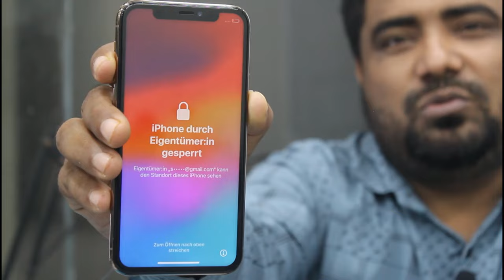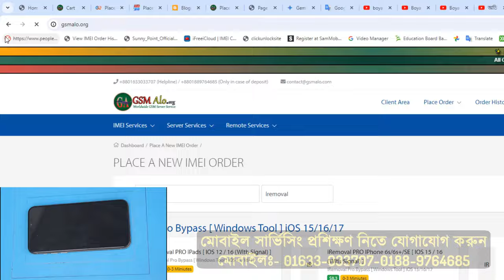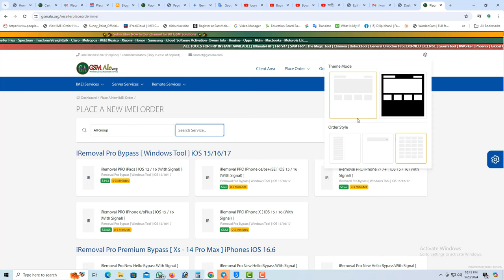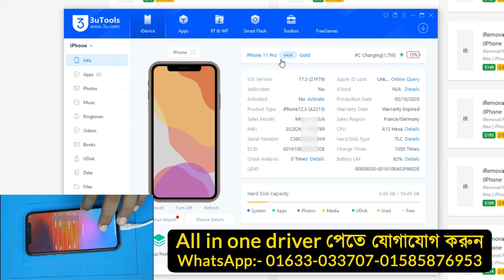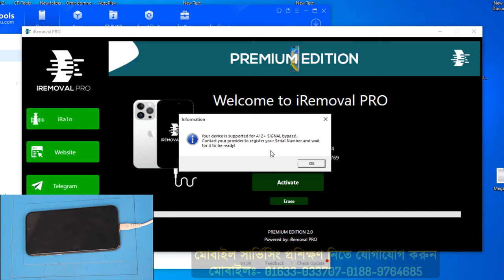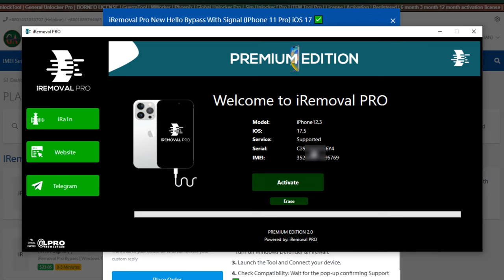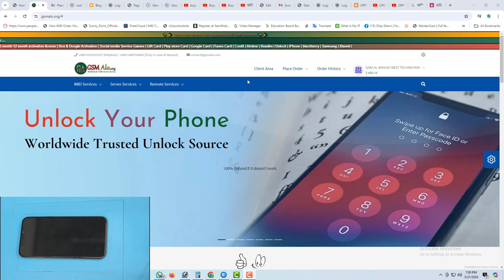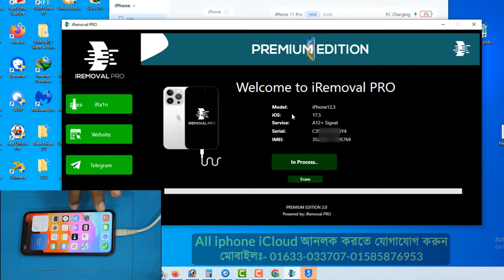আইফোন আনলকের নতুন ট্রিক! iCloud + Lost Mode | সব মডেল, মাত্র ১ দিন!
আপনার আইফোন কি iCloud লক বা Lost Mode-এ আটকে আছে? Unlock Your iPhone With This New Trick! Icloud Lost Mode | Works On All Models In Just 1 Day!

চিন্তা নেই! এই ভিডিওতে আমি আপনাকে একদিনের মধ্যে যেকোনো মডেলের আইফোন আনলক করার নতুন এবং সহজ ট্রিক দেখাব!
iPhone 5s থেকে শুরু করে X পর্যন্ত আনলক করতে সময় লাগবে ৫ থেকে ১০ মিনিট।
Xs থেকে উপরের শকল মডেল আনলক করতে সময় লাগবে ১ দিন বা ২৪ ঘন্টা।

এই পদ্ধতিতে:
কোন পাসওয়ার্ড
কোন টেকনিক্যাল জ্ঞান প্রয়োজন নেই!
আজই দেখুন এবং মাত্র ১ দিনে আপনার আইফোন আবার ব্যবহার শুরু করুন!